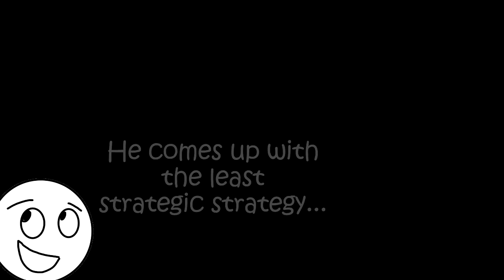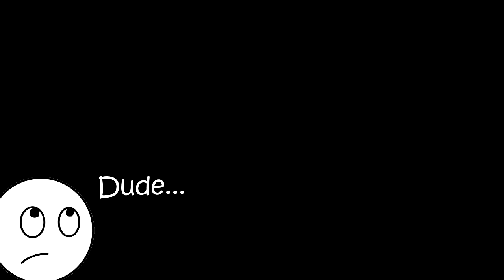So, about that first Peach Blossom guy...